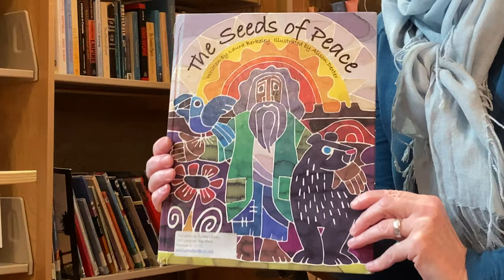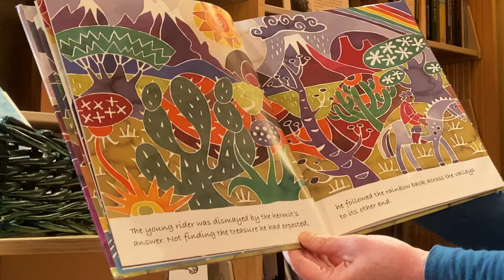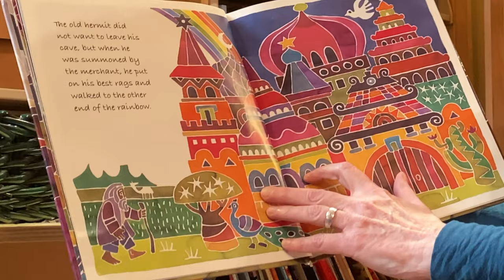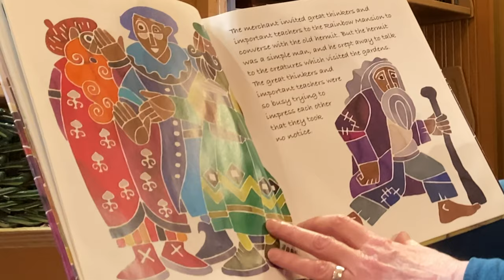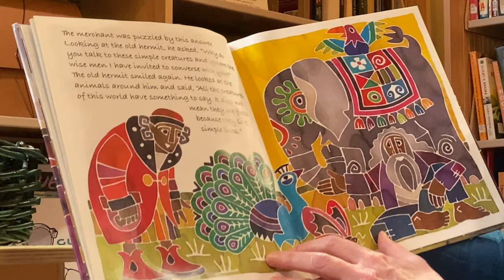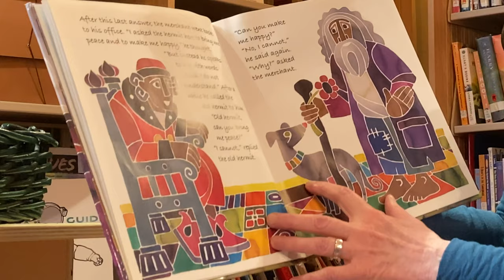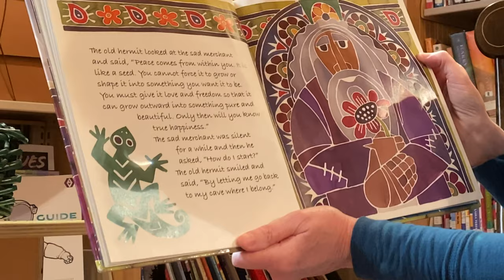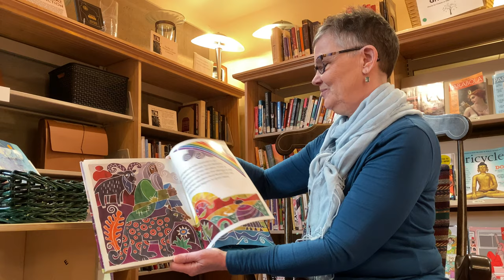Story Time: "The Seeds of Peace"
Janet reads "The Seeds of Peace" by Laura Berkeley; Illustrated by Alison Dexter